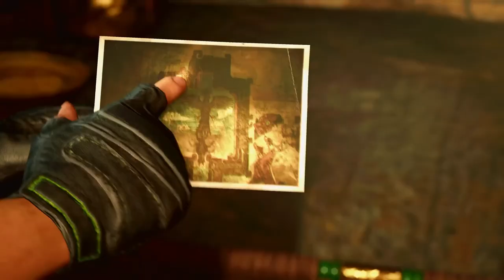Shadow Of The Tomb Raider FULL GAME - Part - 7 - No Commentary Full gameplay | Extreme walkthrough